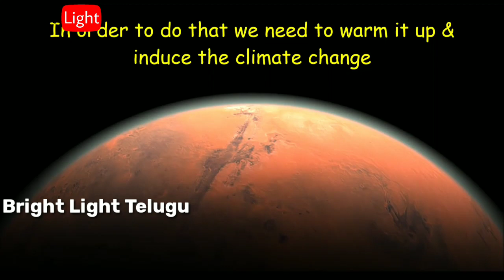Mars గ్రహాన్ని మరో భూమిలా మార్చడం ఎలాగో తెలుుకుందాం | Mars Into Earth | Bright Light Telugu